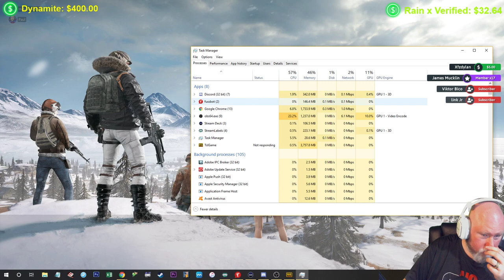PUBG Sunday with ComicBooksPlus and Sway! How Do You Want Your Chicken Cooked?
We are live Playing

$5 - And His Name??
$10 - I got an Item
$25 - A Little Late Night Action ;)
$50 - Deez Nuts
$100 - Surprise M'er F'er

⚡️Channel Shoutout⚡️

⭐ James Mucklin
⭐ ptmartt

Top Donator

⚡️⚡️⚡️⚡️ ptmartt⚡️⚡️⚡️⚡️

⚡️Pharaoh Merchandise!!!⚡️

PSN: YT_PharaohTV
XboxLive: Urban Pharaoh
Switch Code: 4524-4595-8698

⚡️PC Specs⚡️

Asus Z270-P Motherboard
32GB Forza DDR4 Memory
Asus Turbo GTX1070 8GB Video
Cougar MX200 With VTE600 PSU